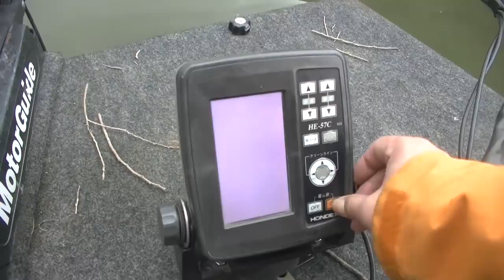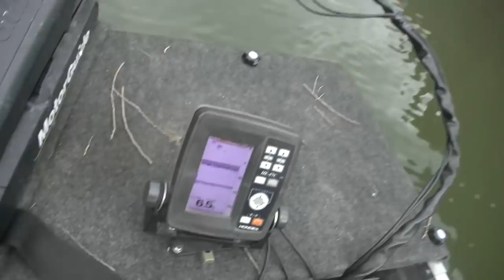プリのバスを釣ろうっ！！ ２日目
２０１９年３月１７日に、産卵を控えたブラックバスを狙いました。腹がぷりっとしていると嬉しいな。感動物語です。ありがとうございます。